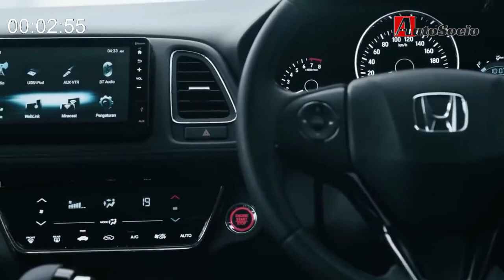Penampakan HONDA HR-V Terungkap! Inikah versi 2021?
Penampakan HONDA HR-V Terungkap! Inikah Versi Akan Meluncur TAHUN INI?

Honda HR-V 2022 rencananya baru akan dirilis pada 18 Februari 2021 di Jepang. Teaser mobil baru itu memang sudah diungkap Honda, hanya saja sedikit demi sedikit.

Honda jelas merahasiakan gambar secara utuh Honda HR-V baru itu.

Dilansir dari Motor1.com, seeorang yang menamai dirinya Certified Googler di Facebook membagikan kumpulan gambar paten HR-V baru versi global. Orang yang menemukan gambar tersebut mengatakan bahwa paten itu memiliki merek dagang Honda.

Gambar paten itu lantas dibandingkan dengan teaser bagian belakang HR-V yang pernah dirilis Honda. Keduanya menunjukkan kesamaan, dari gagang pintu yang dipasang tinggi hingga penempatan bahan bakar tampak sama persis.

Gambar itu juga sama dengan prototipe yang pernah tertangkap kamera sedang diuji awal tahun ini. Terlihat adanya lampu depan yang identik dengan DRL LED yang dipasang di bagian atas.

Garis kap mesin juga mirip dengan versi prototipe yang menggunakan cover kamuflase. Penempatan kaca spion samping pun tampak sama.